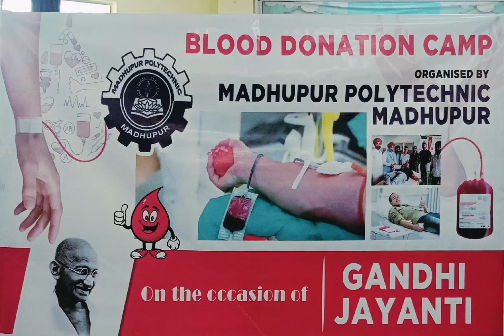Blood donation camp in Madhupur polytechnic